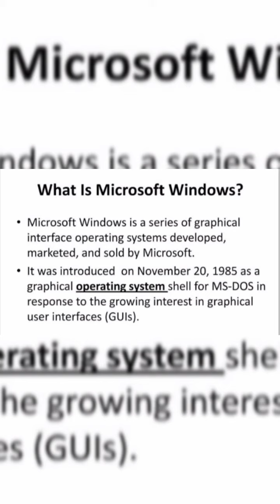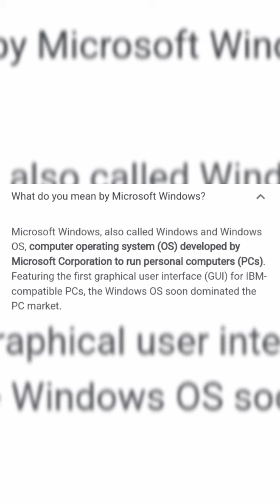what is Microsoft windows/Microsoft windows/how it use/types of windows